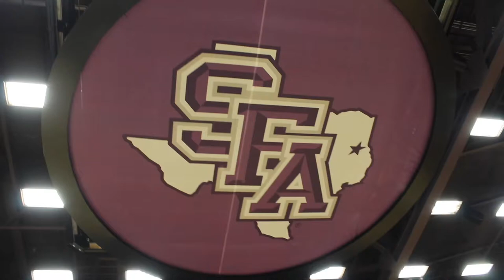MBB Highlights at SFA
New Orleans at SFA Highlights